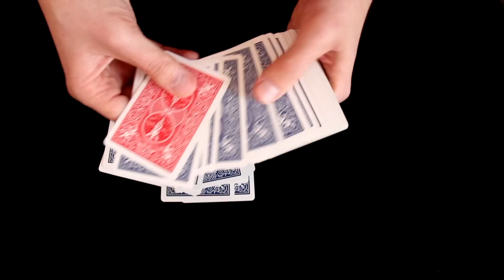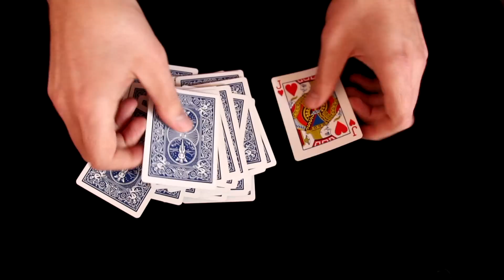Magická krabička - vizuální karetní trik [Vysvětlení]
Vysvětlení zajímavého karetního triku